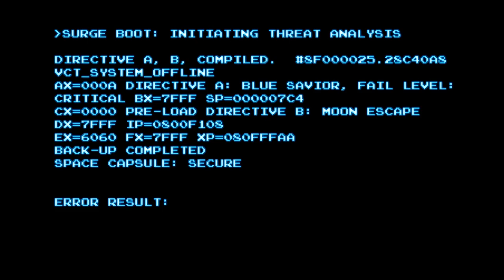SteamWorld Dig 2 Full Game | Gameplay | Longplay | No Commentary | Walkthrough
SteamWorld Dig is back! Dig deep, gain riches and unearth the terrors of the underworld in this platform mining adventure influenced by classic Metroidvania style games.

Adventure Waits Below the Surface...